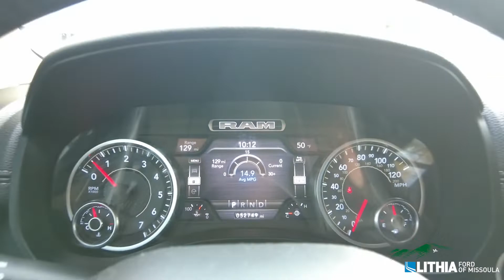2020 Ram 1500 - 1C6SRFJT8LN223394